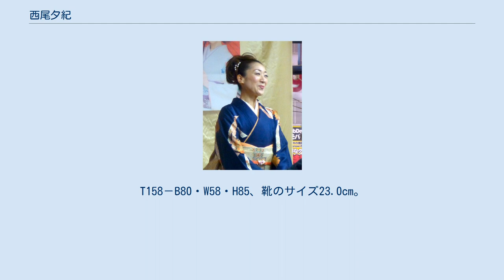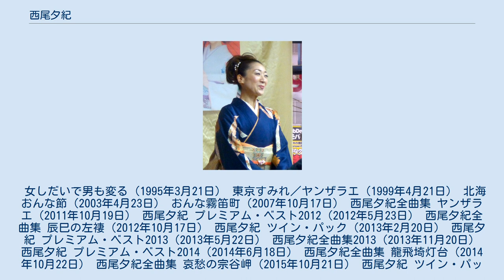西尾夕紀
2013年撮影 西尾 夕紀（にしお ゆき、1974年7月24日 - ）は、青森県弘前市出身の演歌歌手である。
本名・長尾 知美（ながお さとみ）。
T158－B80・W58・H85、靴のサイズ23.0cm。
血液型A型。
青森県立弘前実業高等学校卒業。
所属事務所はY.STYLE.。
所属レコード会社は日本コロムビア。
 父親が演歌好きである事から3歳の頃からカラオケを歌い始める。
実家にはカラオケボックス並みの本格的なカラオケセットが備わっているほどといわれている。
 妹がいる。
 1993年、『海峡恋歌』で歌手デビュー。
1994年には第36回日本レコード大賞最優秀新人賞を始め、各種新人歌手コンクールの入賞歴を誇った。
 1998年から2009年まで日本テレビのバラエティ番組『ものまねバトル』にレギュラー出演。
 2008年、デビュー15周年。
それに伴い、1月30日に記念コンサートを敢行。
自身の持ち歌、倖田來未・工藤静香の歌真似を披露し、これからも演歌と物真似の両方に邁進していくことを宣言した。
また、同年7月にはytv・日本テレビ系テレビアニメ『ヤッターマン(リメイク版)』の第3期オープニングテーマ（「ヤッターマンの歌」、第18話〜）を歌うことが決定した。
 2008年12月15日放送の『ヤッターマン（リメイク版）』第28話に本人役＆様々なタレント（モノマネ）としてゲスト出演した（声優初挑戦）。
 過去のサイト